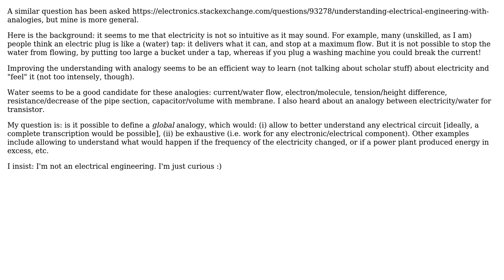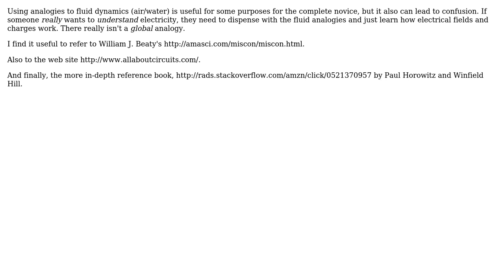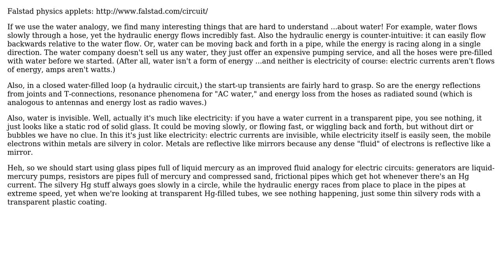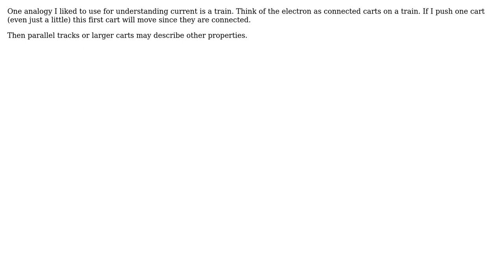Is it possible to make a complete analogy between electricity and something more graspable?...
Electronics: Is it possible to make a complete analogy between electricity and something more graspable? (e.g. fluids)

With thanks & praise to God, and with thanks to the many people who have made this project possible! | Content (except music & images) licensed under CC BY-SA | Music | Images & others | With thanks to user wbeaty user Tobias Kienzler user poromaa user Kamil user JYelton user anderstood and the Stack Exchange Network Trademarks are property of their respective owners. You are responsible for your own actions.